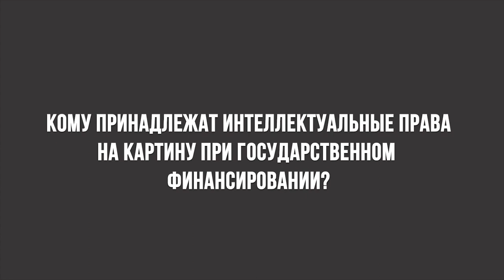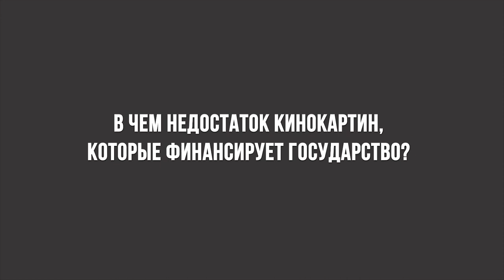Где взять деньги на кино в Казахстане? Казахфильм, «Томирис», «Бизнес по-казахски», «Дос-Мукасан»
Как снимается кино в Казахстане? Какие способы финансирования кино есть в Казахстане? Как выиграть питчинг? Как проходит питчинг в Казахстане? Почему в Казахстане снимают только комедии? Казахи смотрят только комедии? Сколько денег государство тратит в год на кино? Где найти деньги на съемку фильма? Возможно ли окупить фильм на кинопрокате? Как окупить фильм в прокате? Кинотеатры поддерживают авторское кино в Казахстане? Что посмотреть?
Лучшие фильмы Казахстана. Комедии в Казахстане. Кино в Казахстане. Айсултан Сеитов, Нуртас Адамбаев, Акан Сатаев, Алишер Утев, Адильхан Ержанов, Айдын Сахаман, Нурлан Коянбаев, Анна Чакиртова, Анна Дармодехина, Еркебулан Куришбаев, Серик Абишев, Рашид Нугманов, Александр Аксютиц, Гульнар Абикеева, Дмитрий Кириенко, Шолпан Батырбаева, Николай Пак.
«Казахфильм», «Томирис», «Келинка Сабина», «Бизнес по-казахски», «Женатый холостяк», «Пацанская история», «Күшік құда», «Дос-Мукасан», «Квартиранты», ГЦПНК

00:00 Начало
01:03 Где и как найти финансы для съёмок фильма?
03:42 Минусы питчингов госфинансирования.
04:50  Сколько государство тратит денег на кино?
05:45  Авторское кино  не  получает прибыли в кинопрокате Казахстана?
06:36 Проблема освоения бюджетных денег в кино.
07:20  Какие фильмы, снятые на бюджетные средства, собрали хорошую кассу?
10:04 Кому принадлежат интеллектуальные права на картину при государственном финансировании?
12:07 По каким критериям отбираются идеи на государственном питчинге?
14:56  Где  получить финансирование кроме государственных питчингов?
18:58  Какой жанр кино окупается в Казахстане?
27:27 Зрителя нужно приучать к другим жанрам кроме комедий?
29:06 Бум в киноиндустрии Казахстана?
34:55 Что у нас происходит сейчас в кинопрокате?
38:09 Проблема ограниченности зрительской аудитории и глубина кинорынка в РК
40:07 Локальное кино становится выгодным бизнесом?